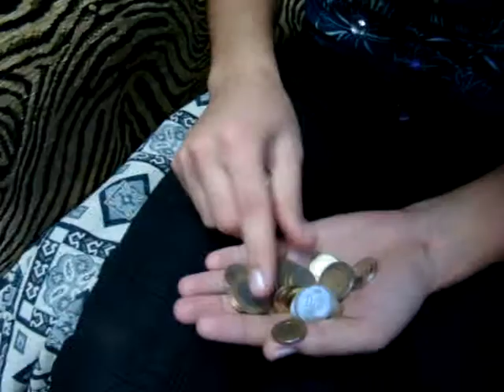bayram harclik 2010